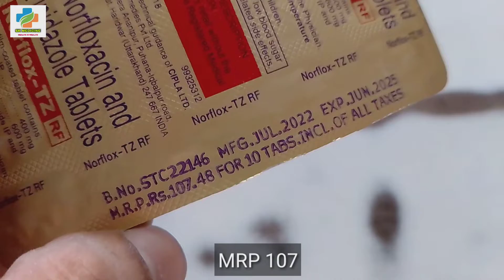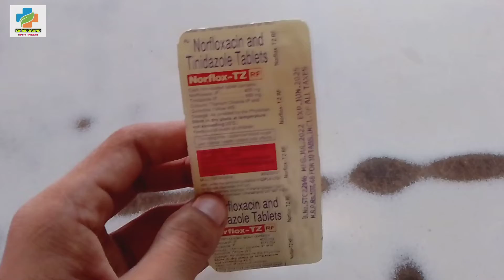Norflox-TZ Tablet Use in Hindi | Norfloxacin & Tinidazole tablet | dose, side effects@SKMEDICINE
Norflox-TZ Tablet Use in Hindi | Norfloxacin & Tinidazole tablet | dose, side effects‎@SK medicine

Manufactured ByCIPLA LTD

ContainsNorfloxacin (400 mg) + Tinidazole (600 mg)

Norflox-TZ is for loose motions
Norflox 400
Norflox-TZ rf tablet use in Bangla
Norflox-TZ rf